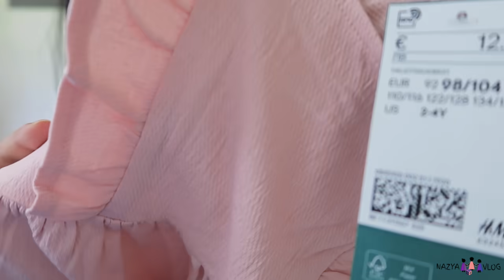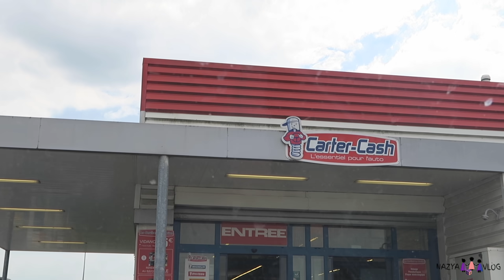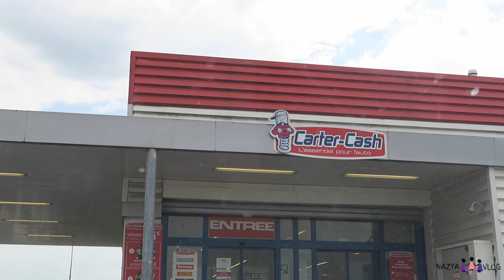UNE CATASTROPHE .. A BOUT DE NERFS 😔 VLOGGROSSESSE 🤰🏽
VLOG FAMILLE
ROUTINE
RECETTE
MAMAN
RETOUR DE COURSES
HAUL